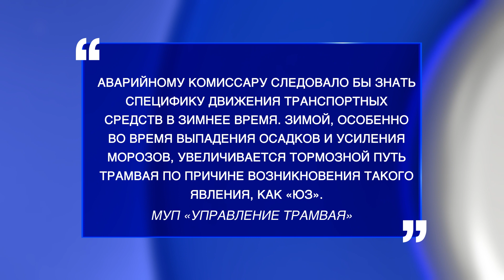Главное за день: бензовоз берут на таран, проститутки наглеют, Алиса Жамбалова побеждает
- Сегодня утром произошло ДТП на улице Борсоева.

- Ещё одно утреннее ДТП. На этот раз тройное.

- Две иномарки столкнулись лоб в люб на остановке "Универмаг Юбилейный".

- «Жрицы любви» обокрали улан-удэнского слесаря.

- Бурятская лыжница лидирует на чемпионате Уральского федерального округа.

- В Улан-Удэ впервые выступит ансамбль песни и пляски Тихоокеанского флота.